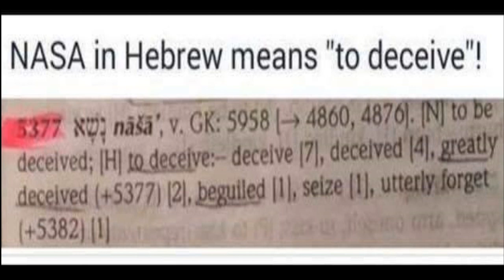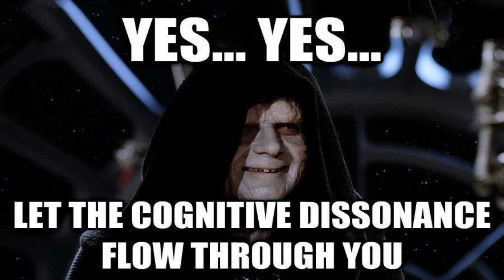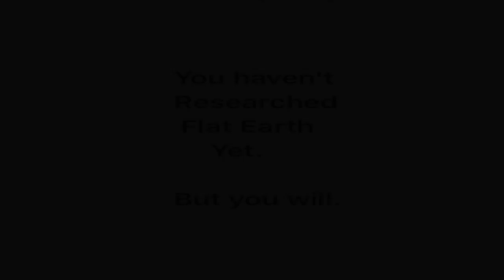Death Star Earth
Death Star Earth is a flat-Earth themed rap track by Pruven and Eric Dubay.  Lyrics:

I'm putting NASA on blast,
Spherical trigonometry
dictates the fate
of your fake geometry.
Where's the curvature?
What you looking nervous for?
Put a crater in your Seder
Darth Vader in your elevator.
Black helmet, force choke your mind,
James Earl Jones narrates your life,
be like Gus Grissom blowing whistles 'til they kill me.
Houston's got a real problem now: Eric Dubay.
Brass taxes, NASA forecast is,
partially cloudy with duplicate patterns
completely unchanging for 24 hours,
magical clouds with subliminal powers.
Robert Simmons with his ribbons of imagery,
copy pasting defacing your reality.
Artists renditions shifting perceptions
minions misgivings shills misdirections.

Solid like the rings around the flat plane acknowledge
Infinite plane profit
Kill agnostic garbage
You believe in chemtrails
Believe in conspiracies
You believe a black man can kill a cop and go free?
Made'em flinch
You know the Earth's curvature miles per square inch?
Exist study a bit hence
You believe in lies indeed
Intercourse with the truth
You believe in involuntary solitude
Trips to the moon? Naw
Never been no pretend
Asked Buzz Aldrin again
Its knowledge for those ignorant men
Whose serving ya?
Bridges don't amount for curvature
Paid actor's working for nasa whose your master?
It's true, movies indoctrinated you
The spinning ball at the beginning of every movie flick doesn't exist
Research to and not to believe
In Hebrew the word "nasa" means to deceive don't believe everything you see or read
Research what they feed
Lies I combat with facts
Check the flight patterns and the maps
Stanley Meyers bars
I believe water can be fuel to drive cars
NASA photoshopping stars
Moon light colder than the night shadows
Aliens didn't make the pyramids it was the Pharoah's.

Facebook: "Pruven" or "Pruven Select  Few"
Mix/Master/Sampling by Sizorhandz
Beat by Bryce Quiz